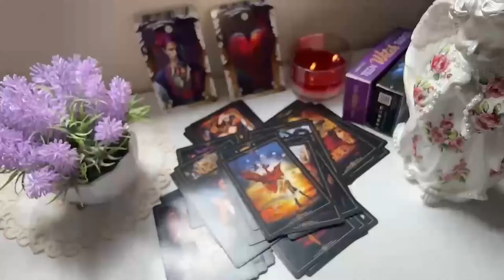ARIES💚 THEY CREATED A SEPARATION😮 THEY DIDN'T EVEN WANT! ACTING THE OPPOSITE OF HOW THEY FEEL..😳😱